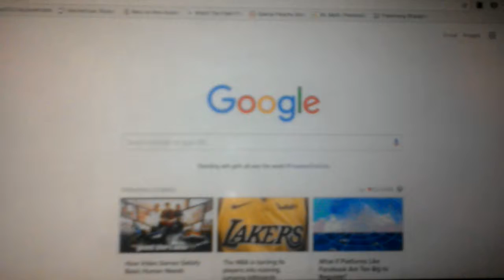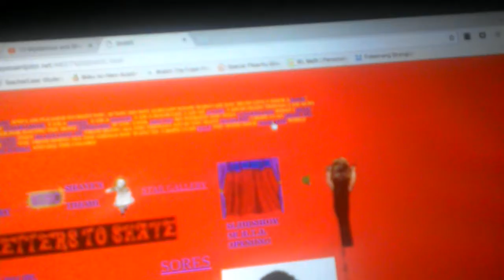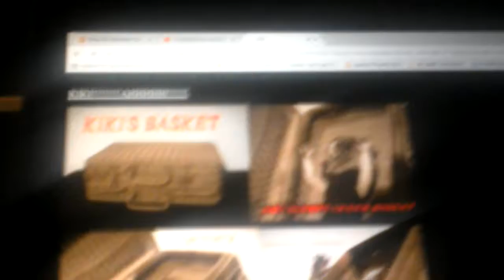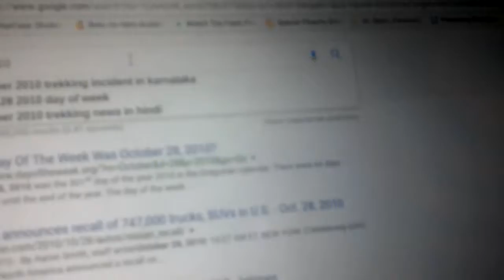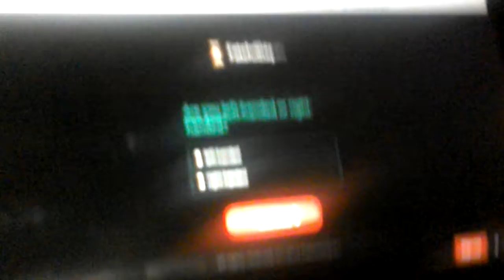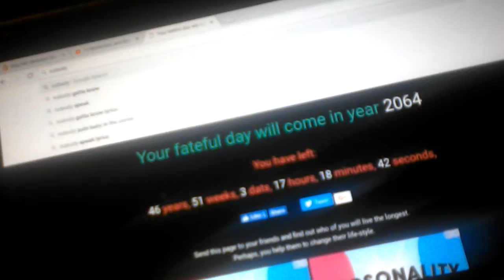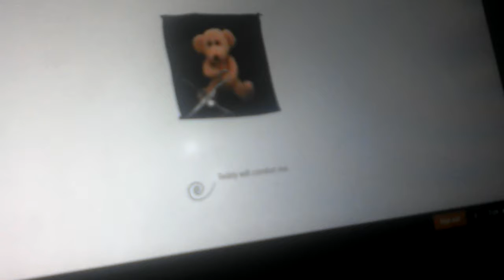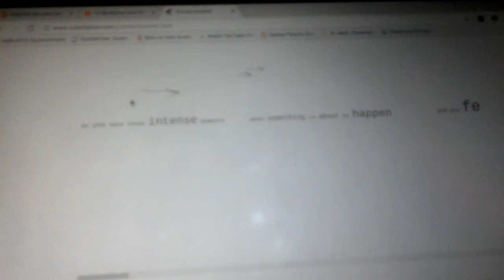SHAY'S MELTDOWN||Browsing the Internet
Hello everyone, and welcome to "Browsing the Internet". A brand new series I will be doing every Wednesday where I browse websites you've probably never heard of or visited before. What websites will we be visiting? Watch to find out!